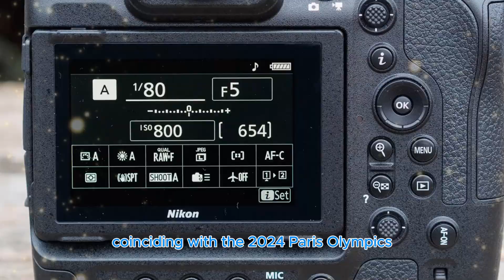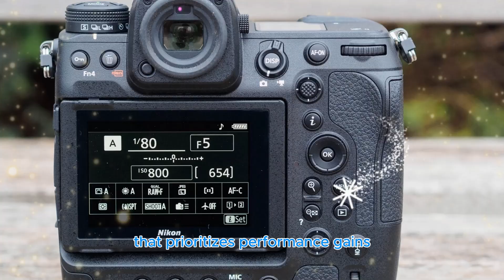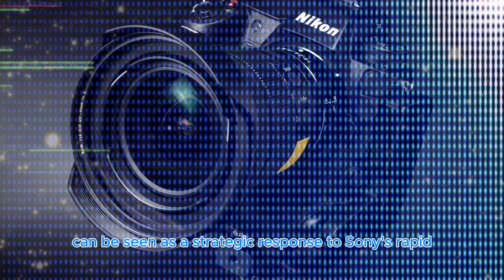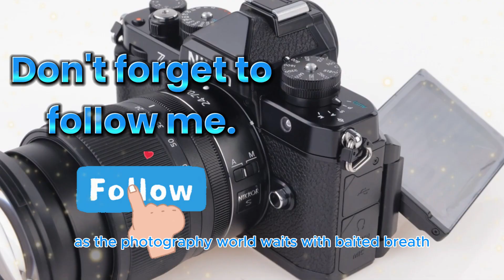Nikon Z9H -Yes, Affordable Global Shutter!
Rumors are circulating that Nikon is poised to unveil a revolutionary, ultra-high-speed flagship camera designed to counter Sony's groundbreaking A9 II and its innovative global shutter sensor technology. The highly anticipated Nikon Z9H is expected to make its debut in time for the 2024 Paris Olympics, aligning with Nikon's established tradition of launching speed-centric cameras in conjunction with major international sporting events. As the photography world eagerly awaits the arrival of the Nikon Z9H, one thing is clear: this camera is poised to redefine the boundaries of high-speed photography. With its expected release coinciding with the 2024 Paris Olympics, the Nikon Z9H is set to make a lasting impact on the world of sports and wildlife photography.